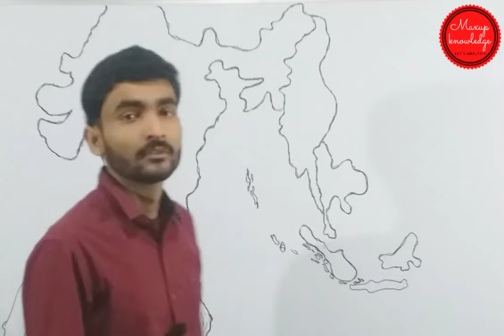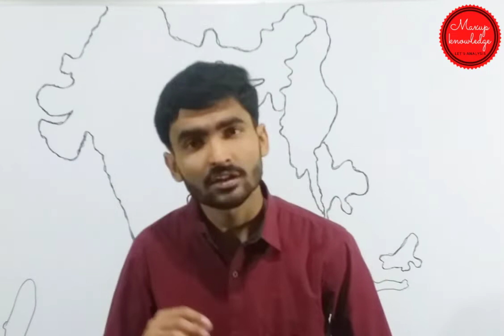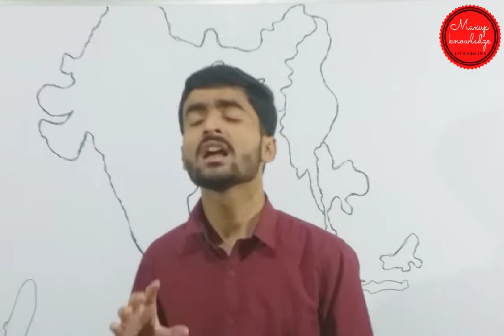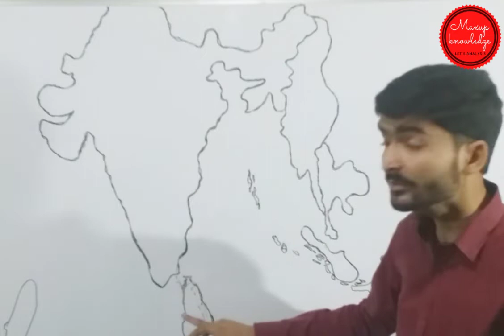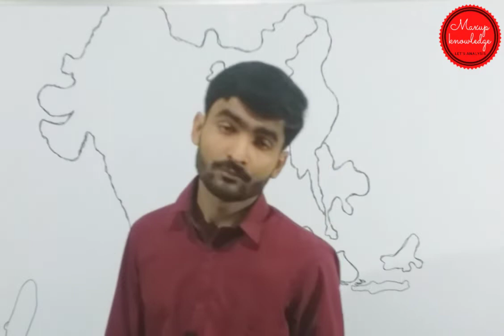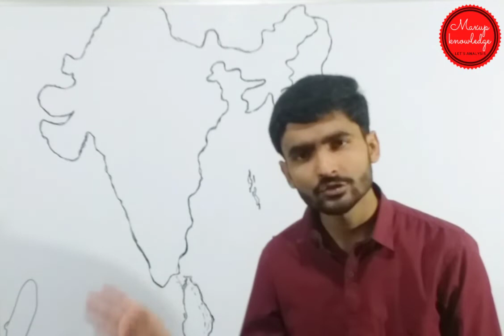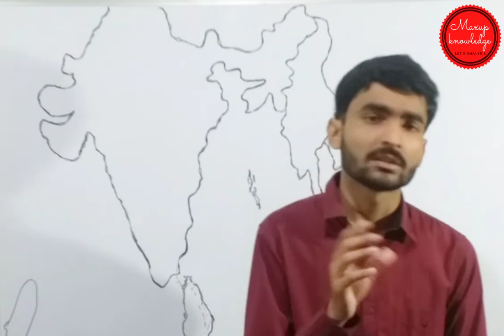एक आपदा : जिसने बदल दी पृथ्वी की गति | tsunami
इस वीडियो में 2004 में हिंद महासागर की ओर से आने वाली सुनामी की चर्चा की गई है । जो कि इंडोनेशिया के निकट उत्पन्न हुई थी । जिसमें लाखों लोगों की मौत हुई । अरबों खरबों की संपत्ति का नुकसान हुआ लाखों लोगों का घर तक आओगे आप लाखों लोग अपने स्थान से विस्थापित हो गए पशु पक्षी पेड़ पौधे सभी को नुकसान हुआ । इसी के चलते 2015 में संयुक्त राष्ट्र कि हर साल 5 नवंबर को वर्ल्ड सुनामी अवेयरनेस डे के रूप में मनाया जाएगा । जिसका उद्देश्य लोगों को जागरूक करना है ।
2004 में आई भयंकर सुनामी से भारत समेत 13 अन्य देश प्रभावित हुए थे । जिसमें से इंडोनेशिया , थाईलैंड , म्यांमार बांग्लादेश , श्रीलंका , भारत , मलेशिया , इसी तरह अन्य कई देश थे जिस जो कि सुनामी के प्रकोप से प्रभावित हुए थे ।